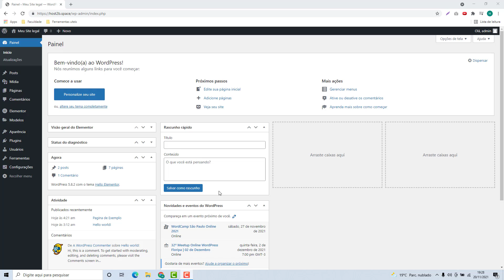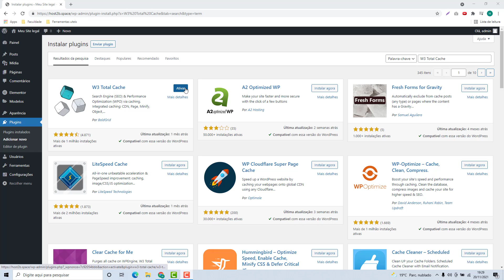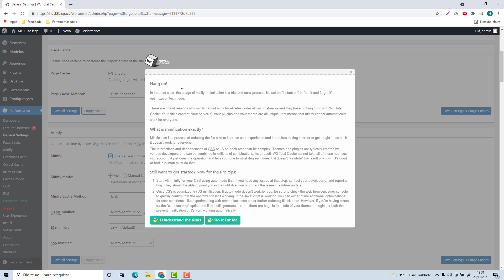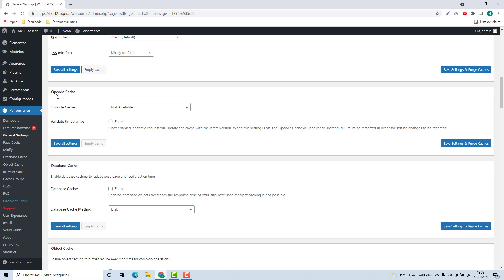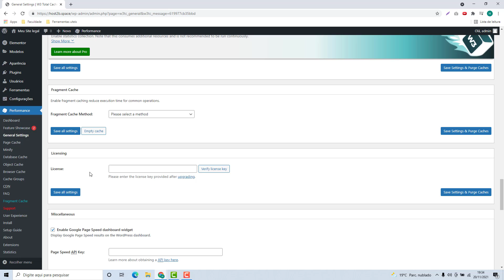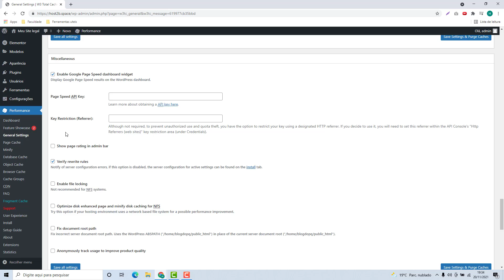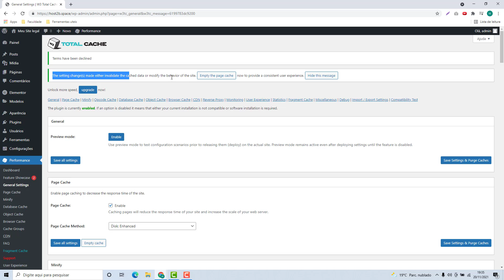Como configurar o W3 Total Cache do WordPress na Ycorn (Rápido e Fácil) 2022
Aprenda Como configurar o W3 Total Cache do WordPress na Ycorn facilmente e em poucos minutos